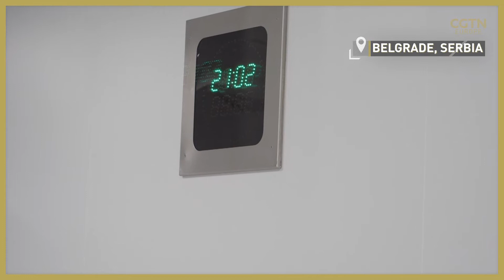China helps Serbia build new labs for testing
With the help of China, Serbia has built a new COVID-19 testing lab in Belgrade that has almost doubled the capacity of the country to diagnose the infection, a key step to fight a new surge in cases.